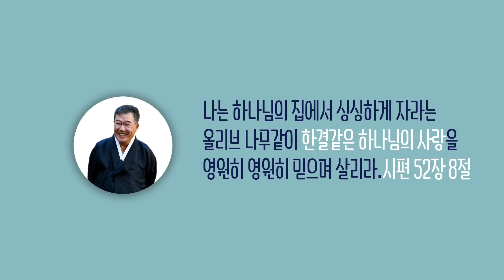[날마다 기막힌 새벽 #1231] 반드시 오는 죽음과 심판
반드시 오는 죽음과 심판

이사야서 5장 24절 ~ 25절

24. 이로 말미암아 불꽃이 그루터기를 삼킴 같이,
      마른 풀이 불 속에 떨어짐 같이
      그들의 뿌리가 썩겠고 꽃이 티끌처럼 날리리니
      그들이 만군의 여호와의 율법을 버리며
      이스라엘의 거룩하신 이의 말씀을 멸시하였음이라
25. 그러므로 여호와께서 자기 백성에게 노를 발하시고
      그들 위에 손을 들어 그들을 치신지라
      산들은 진동하며 그들의 시체는 거리 가운데에
      분토 같이 되었도다 그럴지라도
      그의 노가 돌아서지 아니하였고
      그의 손이 여전히 펼쳐져 있느니라